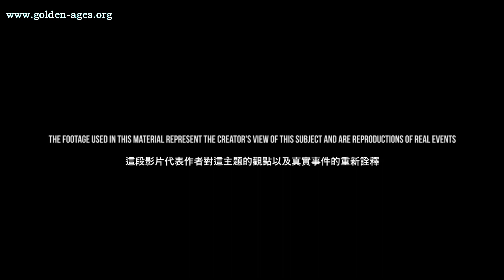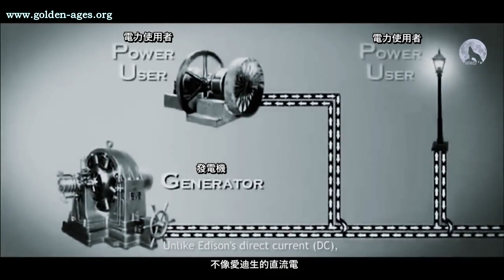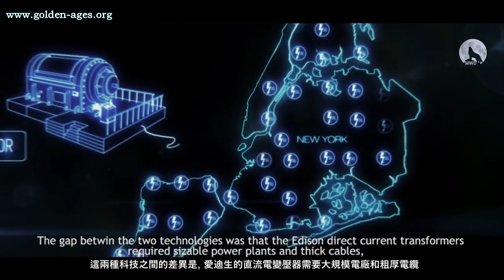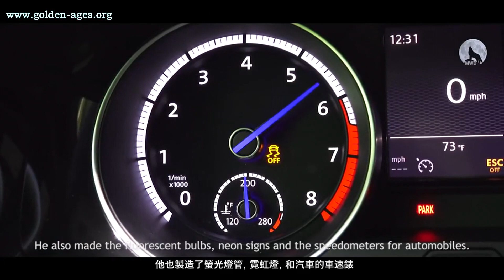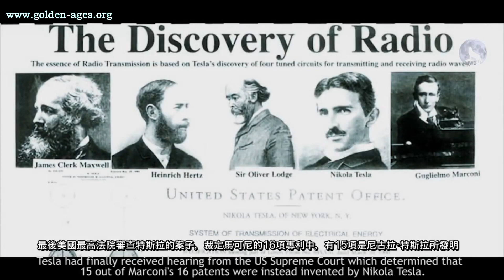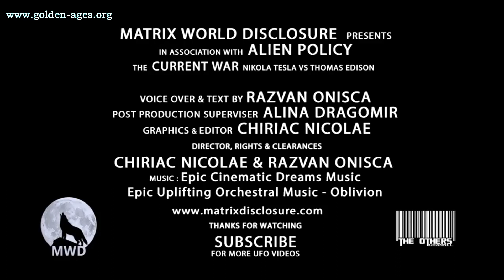尼古拉·特斯拉對湯瑪斯·愛迪生的電流戰爭-part 1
原來愛迪生是個混蛋？

字幕:燒兒豆
翻譯:燒兒豆

團隊目前有推展許多的活動，如:建設全球光網格、真相揭露/外星/靈性講座、實體聚會、管理多種媒體及訊息傳遞平台及人員培訓—等。各類工作及活動仍需金錢來協助推動。

如果您支持事件也希望地球重獲自由，請和我們一起努力，或是支持我們: